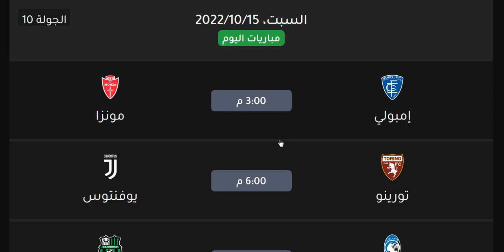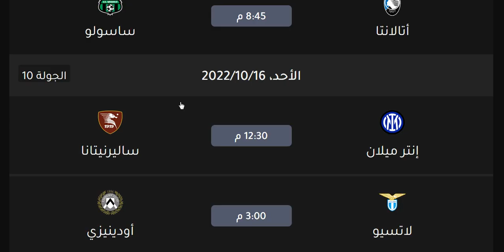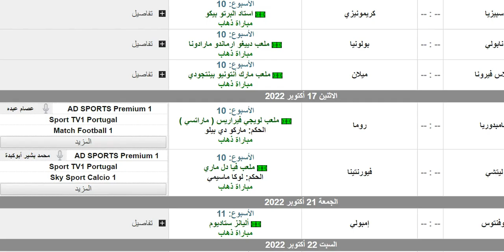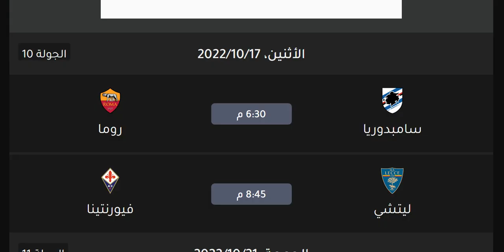مواعيد مباريات الدوري الايطالي اليوم الجولة 10 والقنوات الناقلة والمعلق - ميلان وانتر ميلان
مواعيد مباريات الدوري الايطالي اليوم السبت 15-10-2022 الجولة 10 والقنوات الناقلة والمعلق - يوفنتوس وانتر ميلان - روما وفينيزيا - ميلان واتالانتا - يوفنتوس ولاتسيو - تورينو ونابولي - سبيزيا واتالانتا - هيلاس فيرونا ضد ميلان - فيورنتينا وروما - اتالانتا وميلان و يوفنتوس و ميلان و نابولي و يوفنتوس و انتر ميلان و ميلان و روما و لاتسيو و اتالانتا - موعد مباراة يوفنتوس القادمة - موعد مباراة يوفنتوس اليوم - موعد مباراة انتر ميلان القادمة - موعد مباراة انتر ميلان اليوم - موعد مباراة ميلان القادمة - موعد مباراة ميلان اليوم

موعد مباراة يوفنتوس الان
موعد مباراة ميلان الان
موعد مباراة أودينيزي القادمة
موعد مباراة اودينيزي القادمة
موعد مباراة نابولي الان

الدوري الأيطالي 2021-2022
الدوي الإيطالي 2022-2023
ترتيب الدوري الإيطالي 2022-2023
ترتيب الدوري الايطالي
يوفنتوس
جوفنتوس
لاتسيو
لاتزيو
إنترميلان
إنتر ميلان
انترميلان
انتر ميلان
الإنتر
الأنتر
الانتر
أتالانتا
اتالانتا
روما
نابولي
هيلاس فيرونا
بارما
ميلان
الميلان
بولونيا
ساسولو
كالياري
فيورنتينا
اودينيزي
اودينزي
أودينيزي
أودينزي
تورينو
سامبدوريا
جنوي
جنوة
جنوه
ليتشي
لتشي
سبال
بريشيا
بريشيا
برشيا
مواعيد مباريات الدوري الايطالي 2022 الجولة 10 السبت 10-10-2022 والقنوات الناقلة والمعلق
مواعيد مباريات الدوري الايطالي 2023 الجولة 10 الاحد 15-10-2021 والقنوات الناقلة والمعلق - نابولي و يوفنتوس و انتر ميلان و ميلان و روما و لاتسيو و اتالانتا - مباراة يوفنتوس القادمة - مباراة يوفنتوس اليوم - مباراة انتر ميلان القادمة - مباراة انتر ميلان اليوم - مباراة ميلان القادمة - مباراة ميلان اليوم

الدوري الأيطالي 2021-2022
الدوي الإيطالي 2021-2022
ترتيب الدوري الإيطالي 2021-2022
ترتيب الدوري الايطالي
يوفنتوس
جوفنتوس
لاتسيو
لاتزيو
إنترميلان
إنتر ميلان
انترميلان
انتر ميلان
الإنتر
الأنتر
الانتر
أتالانتا
اتالانتا
روما
نابولي
هيلاس فيرونا
بارما
ميلان
الميلان
بولونيا
ساسولو
كالياري
فيورنتينا
اودينيزي
اودينزي
أودينيزي
أودينزي
تورينو
سامبدوريا
جنوي
جنوة
جنوه
ليتشي
لتشي
سبال
بريشيا
بريشيا
برشيا